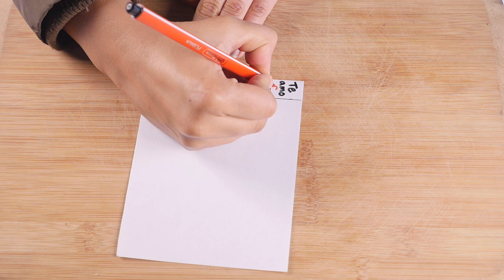Como Hacer Pinza con Mensaje Sorpresa- HomeArtTv por Juan Gonzalo Angel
Materiales necesarios
1 pinza de madera
Papel blanco
Rotuladores
Pistola de cola termofusible
1. Medimos la punta de la pinza y dibujamos sobre el papel un rectángulo para el sobre.
2. Con los rotuladores dibujamos todos los detalles.
3. Cortamos el sobre a la mitad, recortamos un rectángulo alargado y escribimos el mensaje en el centro.
4. Abrimos la pinza y pegamos por detrás el mensaje.